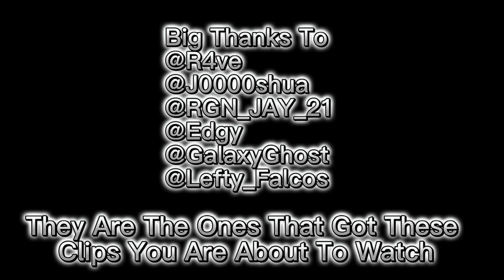On And On A Community Montage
This is a community montage in which I edit my community’s clips into a montage.

If you want to be in one of my community montages send your clips to CrazyBearZ#3634 on discord or email them to the email .